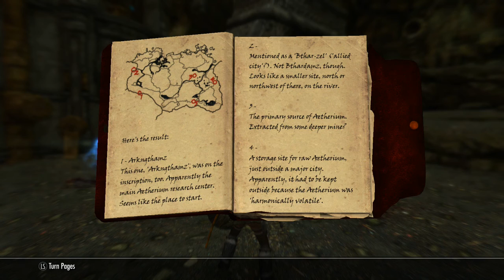Skyrim Remastered: Console Mods Edition - Part 37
This my playthrough of Skyrim with mods. I may not always have same mods for each episode they may change if I find new and better one. I will list the mods I am using below.

Ars Metallica
Apachii Sky Hair SSE main by apachiii
Natural Eyes by Shroudlegacy
Dense Grass
Skyrim Graphic Overhaul
Life Like Idles
Bigger Tress
Seraphim Female Body Replacer Extras by AlpineYJ
UNPr Body - UNPretended Redfined by Fluffin
Spiced up Vanilla Armors (UNP) by Save24
Voidwalker Assassin Armor (UNP)
Minidress Collection (UNP)
Savngarde Steel
Barbarian Steel Armor
Dragonbone Barbarian (female)
BIG: Helmetless Combat Perks! by sp0ckrates
BIG: More Kill Moves and Decapitations
BIG: More Blood and Gore
GET: No More Dead Merchants!
GET: No More Dead Followers!
GET: More Smelters!
GET: More Forges, Grinders and Workbences
Fur Armor Set by keungkeung
Static Mesh Improvement Mod by Brumbek
Wet & Cold by isoku
Realistic Water Two
Project Hippie by Dreadowl
Belt Fastened Quivers by Chesko
Wearable Lanterns
Cheat Mod by TheRealElianore
Breezehome
Enhanced Blood Textures by dDefinder
Enhanced Blood Textures Darker
Realistic Ragdolls and Force
Vivid Weathers Special Edition by Mangaclub
Girly Animation by langnao
RealLight Cities by Zombicide-ll
RealLight Dungeons
Reallight Cities Ext
Reallight DLC
LeanWolf's Better-Shaped Weapons by LeanWolf
Skyrim SE Expanded Skyrim Weaponery NPC by Lrsamways
Auto Unequip Shields to Back by 7StarC
Stones of Barenziah Quest Markers by tooDime
Vampires Suck: No attacks In Town by DylanJames
Imperious - Races of Skyrim by EnaiSiaion
50 pct More Perk Points
The Forgotten City by ModernStoryteller
Female Guards by MCarbonara
Wooden Bridges SE by rogerh9000
Visible Favorited Gear by SkyPainCake
Draco's Lakeview Manor Upgrade by Draco1122
Real Bows by PukinDumpling
Lanterns of Skyrim by MannyGT
Tis' Bust a Flesh Wound by Tonycubed2
Sjel Blad Castle by sbrownx
Skyrim is Windy by Gorgulla
Skyfall Estate - Buildable Version by LD50365
Ars Metallica Smelting Fix by Ghanjo
Bandolier: Bags and Pouches Classic by Dragten
Skyrim Hair Colors by Dennis83
Skyrim Hair Colors Add-on
Birds and Flocks by steve40
Birds of Skyrim
Skybirds - Airborne Perching Birds
TAOS: Extra Craftables by Aestherus
Realistic Wildlife Behaviours by Elentarien
Enhanced Night Skyrim by Katarn343
Werewolf Carry Capacity Buff by Jordh
Skyrim Player Re-Voiced - Young Human Female Voice By Casey_Mongillo
The Book of UUNP-UNP (petite body) by Gamefever